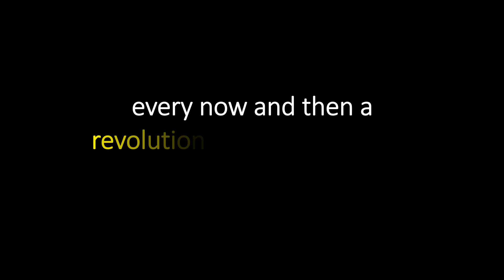Freedom with Night Lenses!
Night Lenses known as OrthoK are special lenses worn at night time to correct Myopia (Shortsightedness) up to -5.00 with low levels of astigmatism. What does that mean? Well using overnight vision correction Night Lenses are worn to sleep at night and when you wake up and remove them you can see without any form of visual correction.

At Feltham Eyecare Centre we have been fitting Night Lenses for over 10 years.